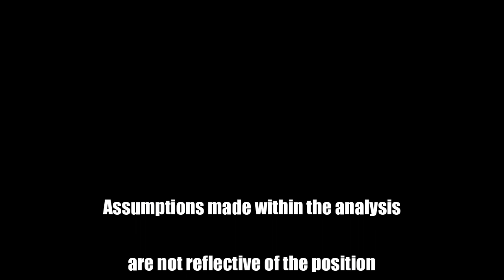Kittens Korner Ep 4 | Adam Calhoun - 4 Wheel Low (Reaction)